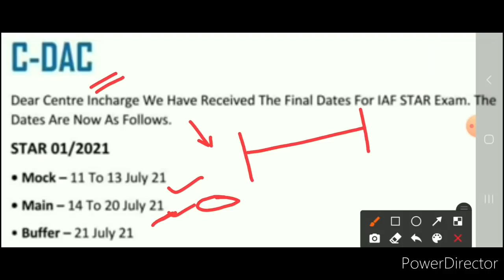Airforce New Exam Date Update | खुशखबरी